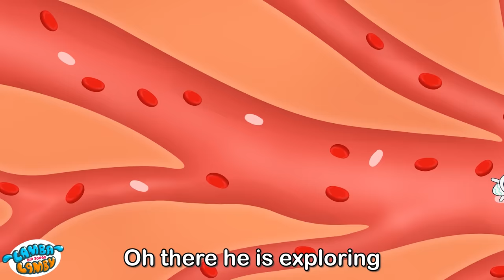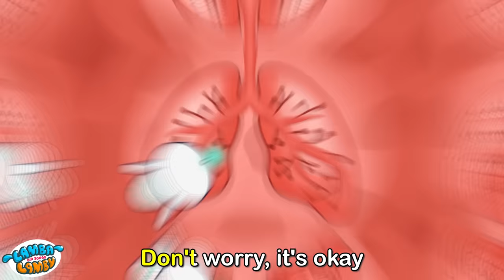Why Did the Dinosaurs Become Extinct? 🦕| Dinosaur Songs | Sing-along with Lamba Lamby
Hi Kids! Do you like dinosaurs? How do you know dinosaurs? Books, TV or through the stories of parents?
And Why Did the Dinosaurs Become Extinct?
Let's find out what happened to dinosaurs with Lamba Lamby!""

Lyrics:🎤

Verse 1:

Hundred million years ago
There lived the dinosaurs, together.
Now in the modern world, they're all gone.
Why are there no more - dinos on Earth today?

(A) comet from outer space
It fell and crashed into the Earth
Huge explosion, and clouds of dust
(The) world - was dark and cool
There were no sunshine and no food
So the dinosaurs all gone

Volcanic eruptions
They blew the ashes in the sky
Burning lava covered the land
For - next hundred years,
There was no place to hide and live
So the dinosaurs're all gone

Sun-light was blocked
Only ice and storms and snow
Winter lasted for many years
(The) world - was dark and cold
There was no sunshine and no food

Earthquake Earthquake
Causing the whole world to shake
Gone all the plants and hills and lakes
The ground opened and cracked
That made the animals fall down